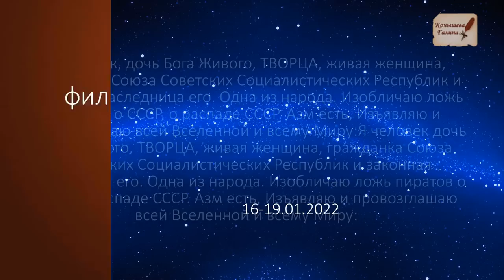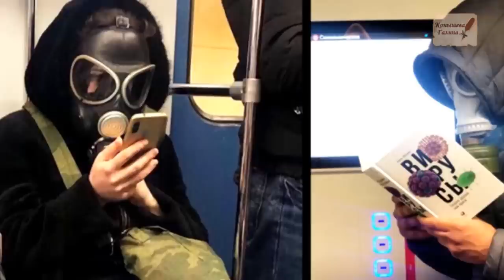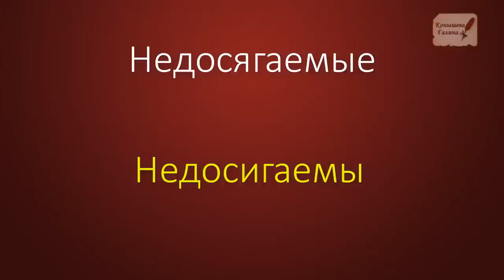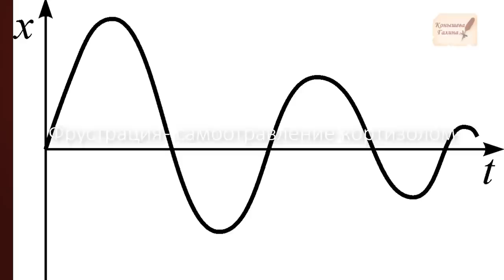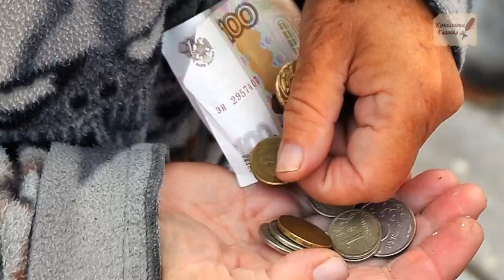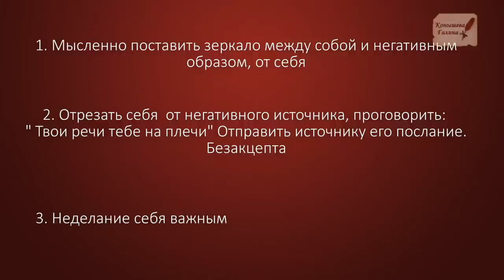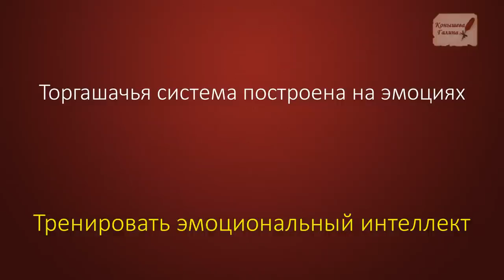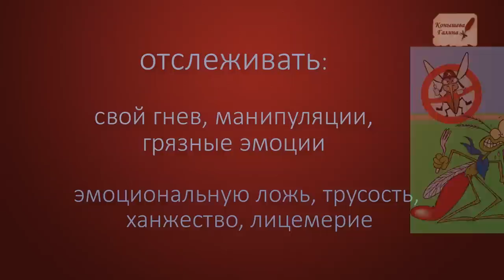КОД19. 4 часть. Техники борьбы с паразитами сознания. "НЕДОСЯГАЕМЫЕ"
В этой серии даны расшифровки слова "недосягаемые". А также очень мощные техники преобразования ментальных атак и возвращения их источнику. А так же техники безопасности. Анекдот Сталина.

Поддержать автора канала карта сбербанка 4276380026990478